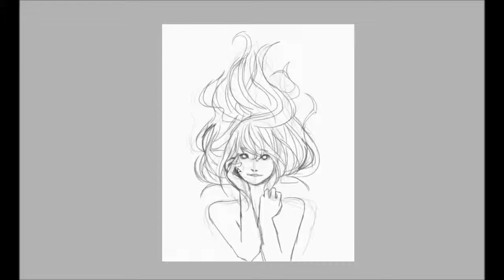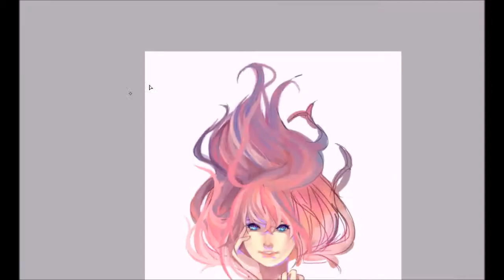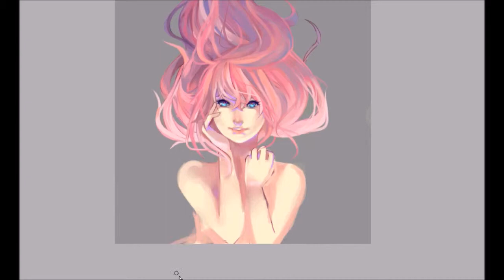Sea Lady SpeedPaint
Song: Mukei Spirit LOOP Remix